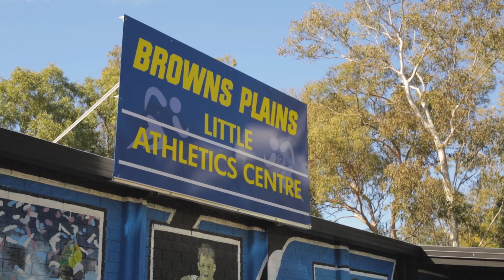Browns Plains Real Estate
A promotional video for Browns Plains Real Estate.

Shot and edited by Josh Hill of Hillfilms.